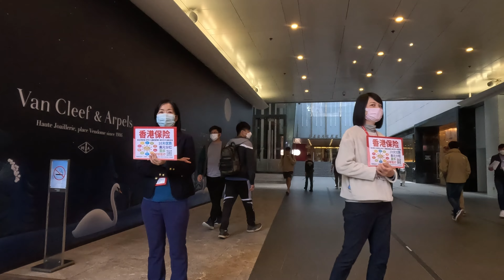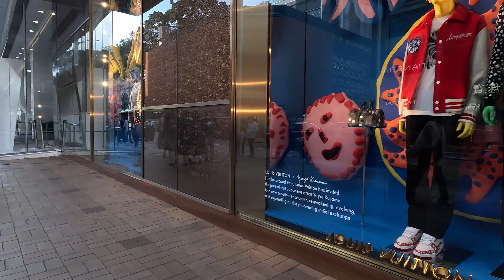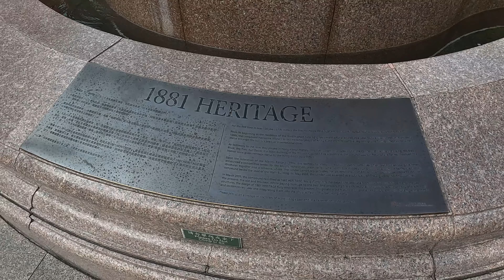尖沙咀 廣東道 全面通關 人才集結 最新情況 人流 市況 移民英國 影貼吧 gopro 11 hong kong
尖沙咀 廣東道 全面通關 人才集結 最新情況 人流 市況 移民英國 影貼吧  gopro 11 復常  香港地
睇片嘅朋友 拍爛檔幫幫手 畀個like 訂閱呢條channel 順手㩒埋鐘仔
留言 分享  沿途有你 多謝支持！